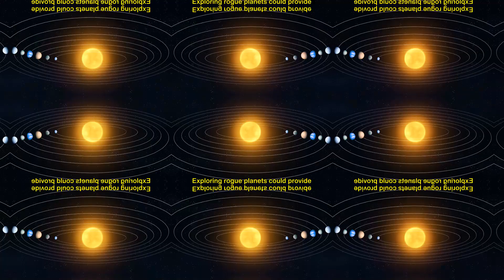Mysteries of Rogue Planets Exposed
In this fascinating video, we dive deep into the mysterious world of rogue planets. These wanderers of the universe float through space without orbiting a star, making them some of the most enigmatic objects in existence. Join us as we unravel the secrets of these captivating celestial bodies and explore the possibilities they hold for the future of space exploration. From their formation to their potential for harboring alien life, we will cover everything you need to know about rogue planets. Prepare to be amazed by the wonders of the cosmos as we embark on this thrilling journey through the unknown. Don't miss out on the chance to uncover the mysteries of rogue planets and expand your understanding of the vast universe that surrounds us.